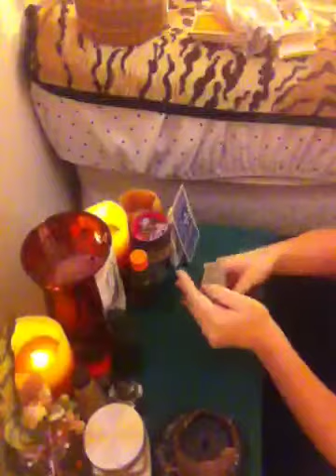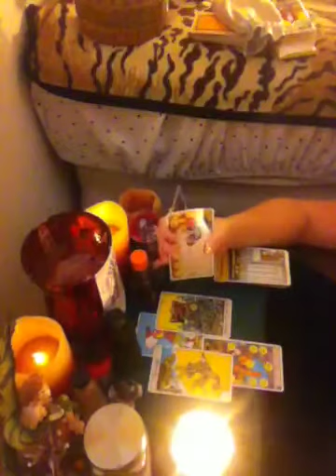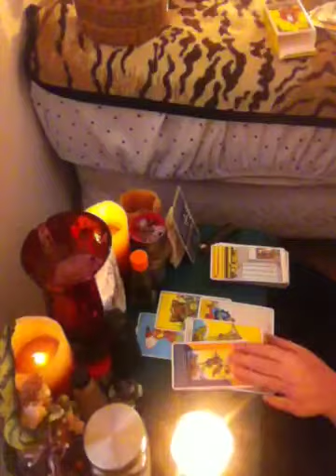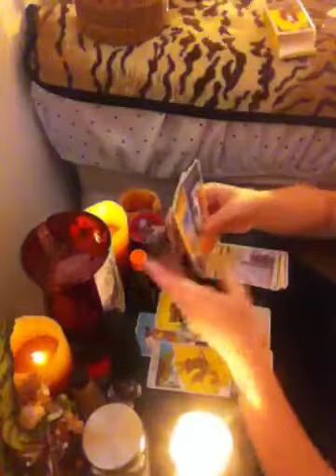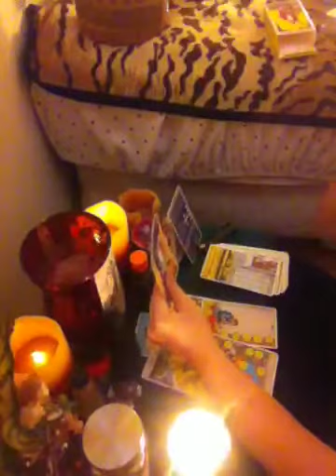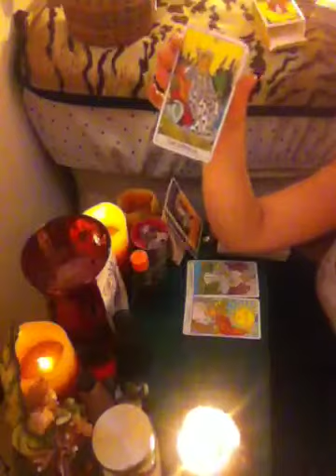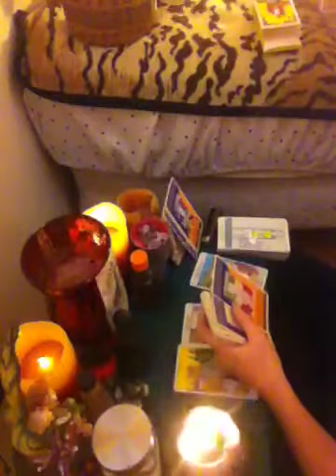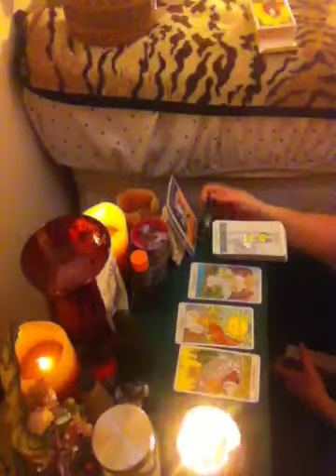Libra general love reading April 2017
Thanks